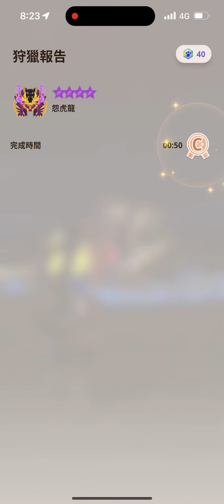MONSTER HUNTER NOW 10-5浮眠弩(夢魘種子6) 9星 怨虎龍 2024/9/12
結果今天出的三隻新怪還是用浮眠輕弩打最穩定也最安全